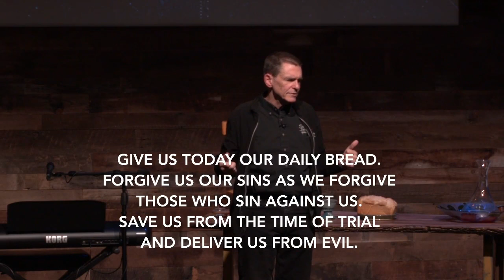What to Expect when You're Expecting: Shepherds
The shepherds are doing what shepherds do: shepherding. Suddenly, angels appear in the sky and announce a new birth. What can you expect when you weren't really expecting in the first place? Surprise! Still, there are lessons to learn about expecting from the shepherds.